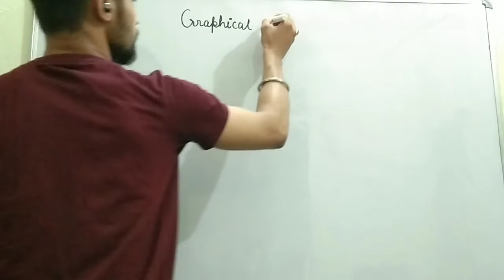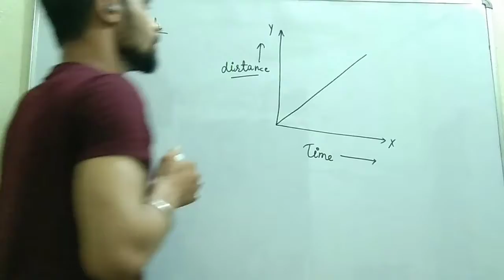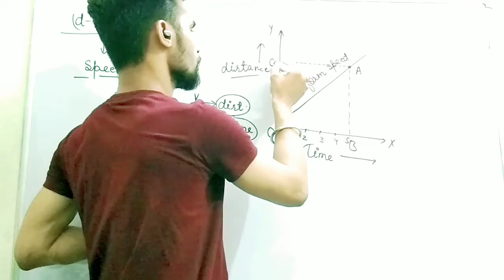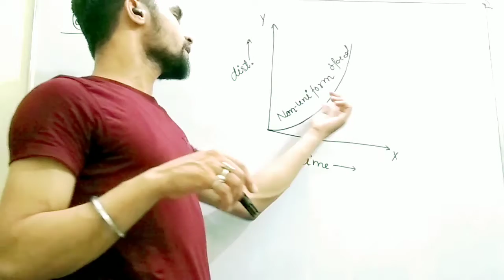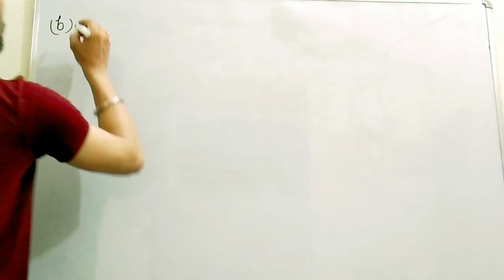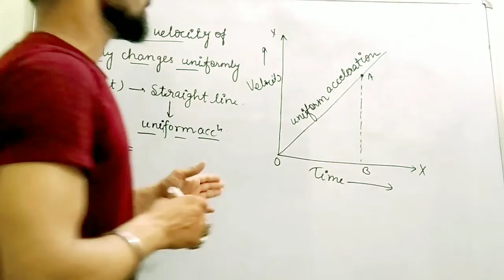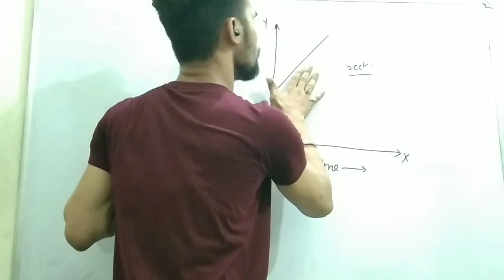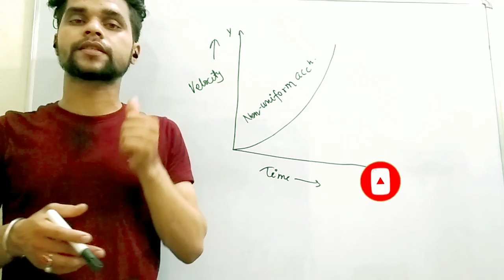Graphical Representation of Motion || 9th Science || CBSE/ICSE/UP || Chapter-8 || 05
Topic-Graphical Representation of Motion

In this video I have taught you different type of Displacement-Time (d-t) and Velocity-Time (v-t) graph.